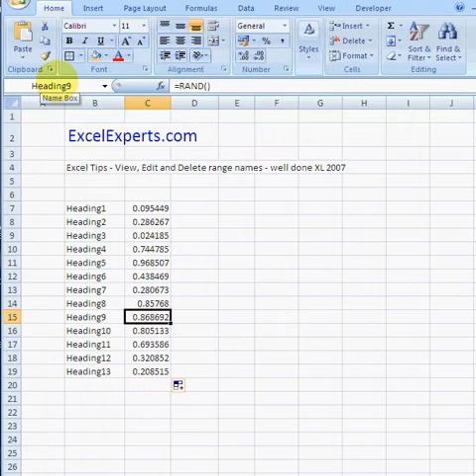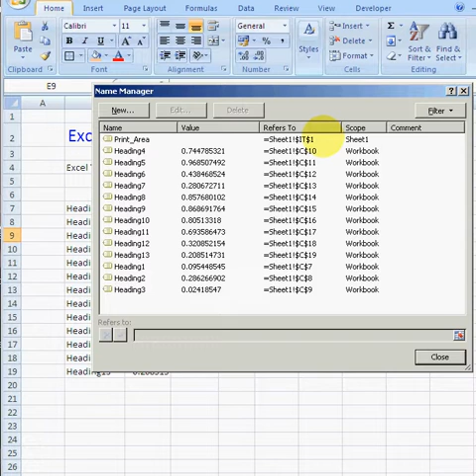Excel Tips View, Edit and Delete range names well done XL 2007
ExcelExperts.com brings you training video on: Excel Tips View, Edit and Delete range names well done XL 2007